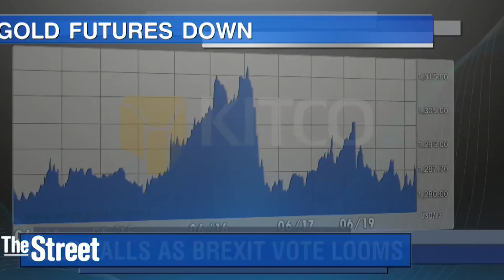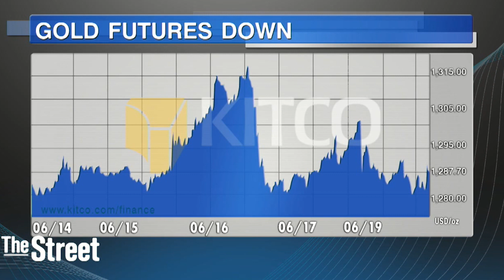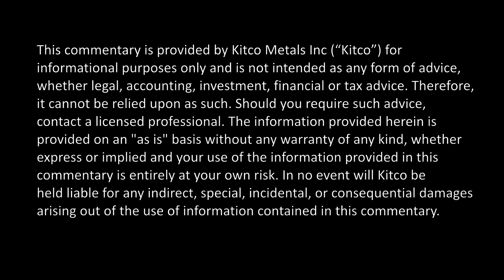Gold To Breakout Higher As Brexit Still Likely - Trader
Gold prices remained under pressure Monday, after coming close to a two-year peak last week. The metal is pulling back ahead of this week’s biggest news: the Brexit referendum. The latest polls ahead of the vote show Britain could opt to remain in the European Union, which is not boding well for the yellow metal, which is seen as a safe haven in times of uncertainty. However, according to veteran trader Todd ‘Bubba’ Horowitz, Europe may be Britain-free later this week. ‘I actually think Britain might still go and I think they’re more likely to leave even though the polls are showing me wrong at the moment,’ he told Kitco News. Gold struggled Monday with August Comex gold futures last down $2.70 at $1,292.10 an ounce. Bubba said he remains bullish on the metal, and would like to see the metal dip as low as $1,250 to buy in. ’It looks to me we’re building a fairly good base here,’ he said. ‘I think we’re going to breakout of this consolidation and I do believe we’ll break out to the upside.’